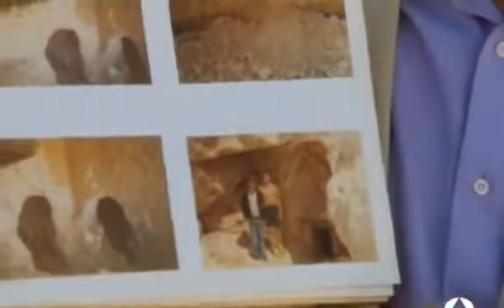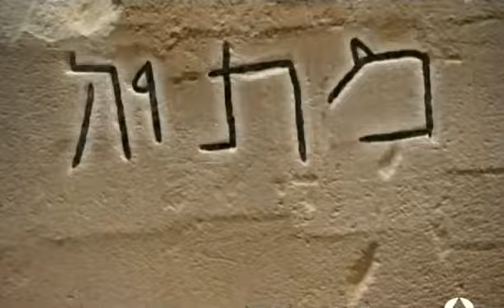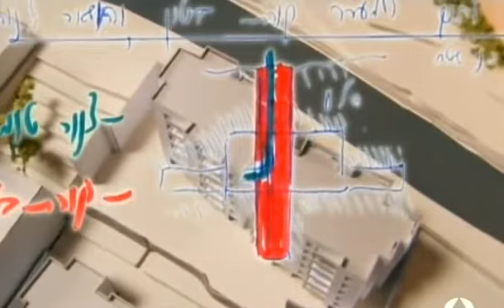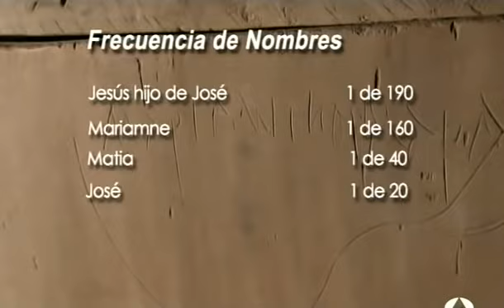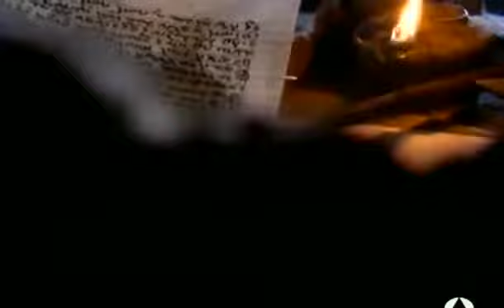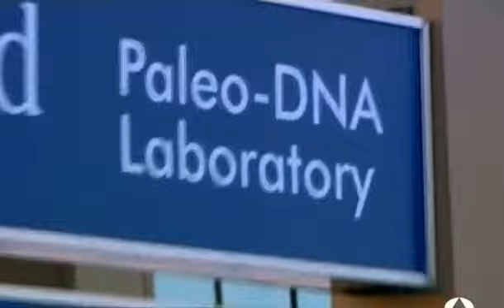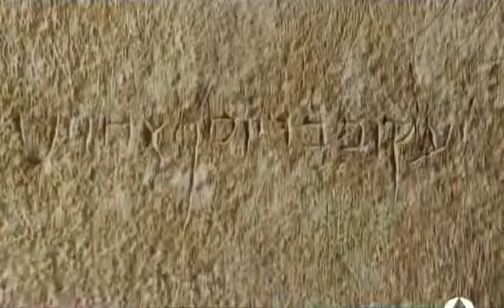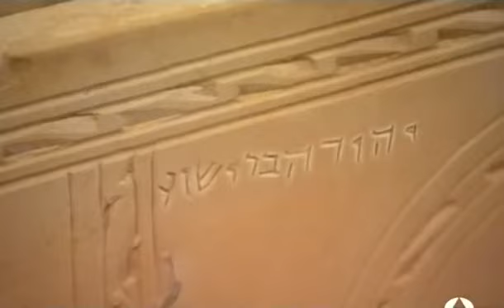DOCUMENTAL - LA TUMBA PERDIDA DE JESUS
Encontraron la tumba vacía, el cuerpo desaparecido, y un joven o un ángel(es) dentro de la tumba o en la piedra movida anunciando a las mujeres que Jesús ha resucitado. ​ Estos relatos conducen a la creencia en relación con la resurrección de Jesús, con muchas de las apariciones del Resucitado.